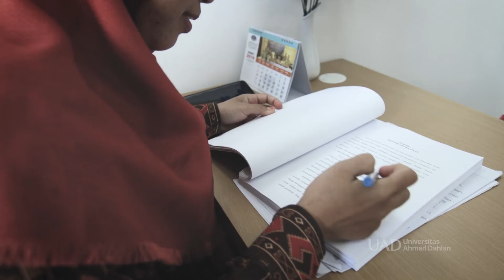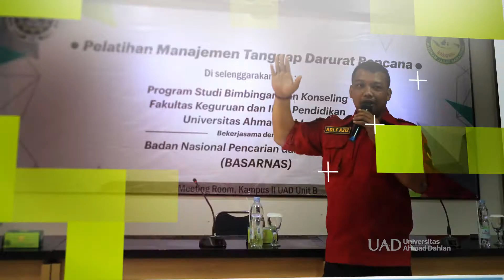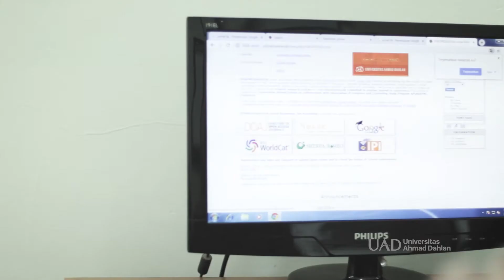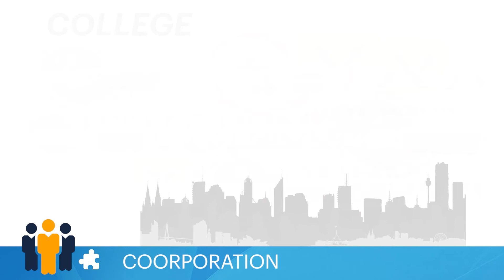Profile Guidance and Counseling English Version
Selamat datang di akun resmi Youtube Program Studi Bimbingan dan Konseling Fakultas Keguruan dan Ilmu Pendidikan Universitas Ahmad Dahlan. Akun ini dikelola oleh Creative BK UAD

Dukung kami selalu dengan Like, Komen dan susbcribe, Terimakasih